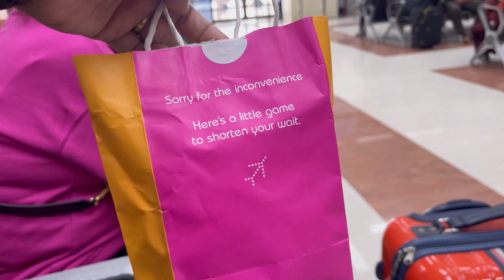Maha Bodhi Temple dorjeeden Bodhgaya Bihar 2024